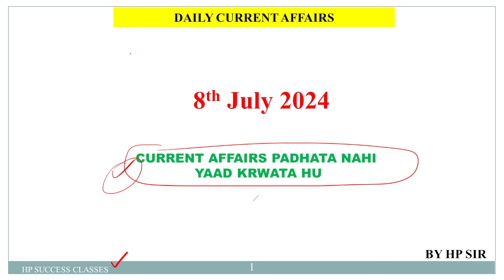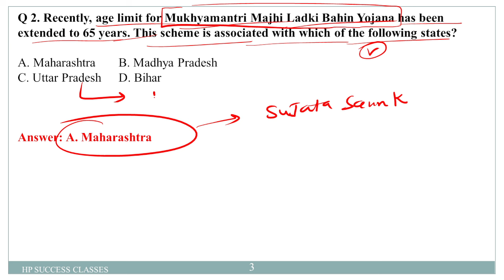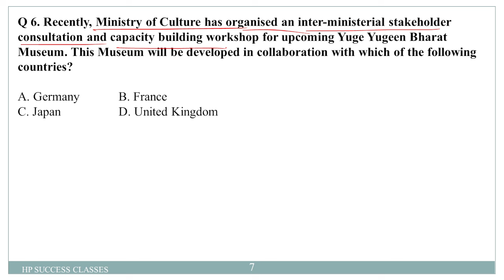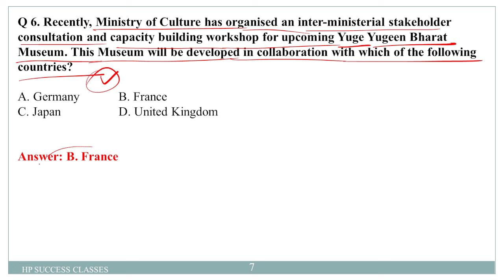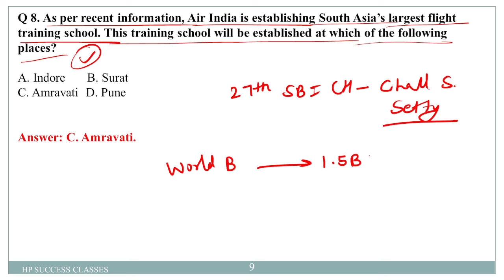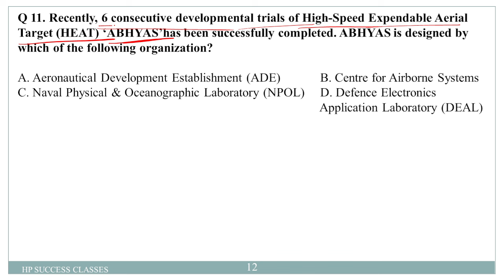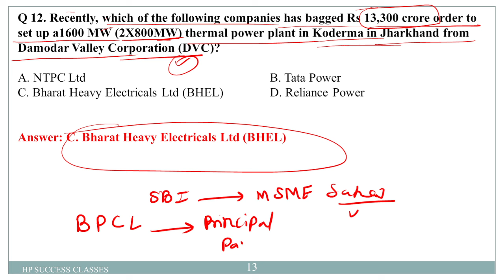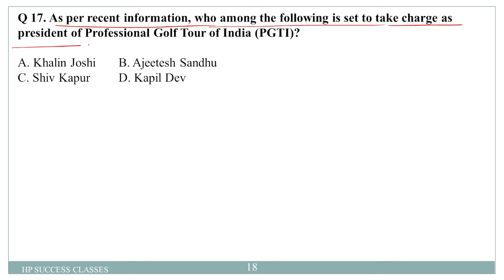8 July Current Affairs 2024 || Daily Current Affairs | Banking Current Affairs 2024